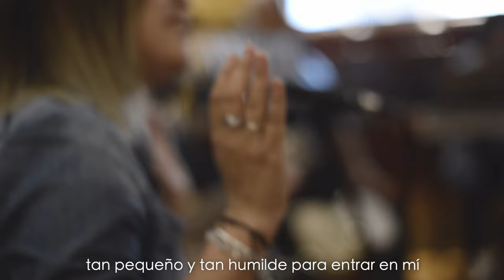Milagro de Amor - Itala Rodriguez / Padre Matías + Invitados / MÚSICA CATÓLICA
Voces principales: Ítala Rodriguez y Padre Matías Perez
Coros: Sandra Rivero, Daniel Mendieta,  Romina Di Benedetti, Aldana Canale.
Piano: Ángel Rivero
Percusión: Martìn Romero (Pandereta, bar chimes, bongó) y Adrian Aguirre (Cajón)
Guitarra clásica: Germán ¨Fito¨ Saldaña
Guitarra acústica, edición del video y mezcla: Jonatan Narváez
Cámaras y dirección de PH: Pablo Parente y Cecilia Fernandez
Grabado en estudios Penny Lane, Rosario
Técnicos de grabación: Lorenzo Leto y Renzo Albera